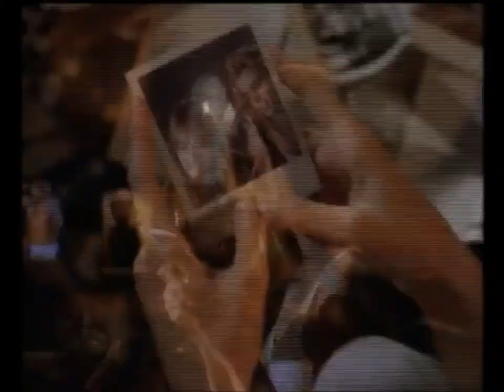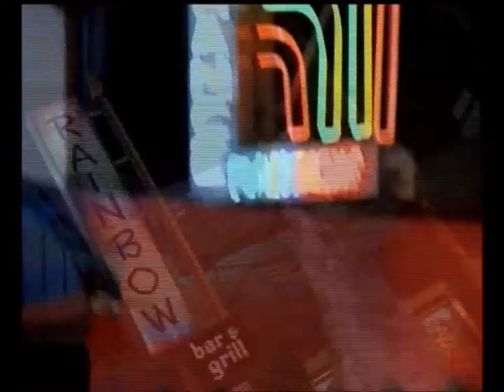Guns N' Roses - So Fine (Music Video)